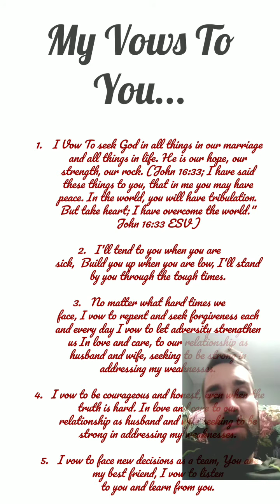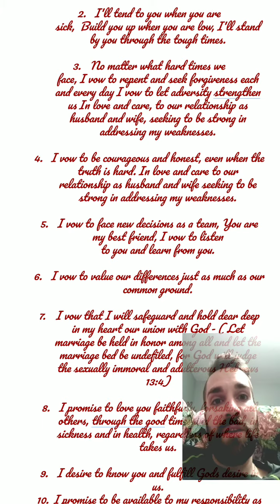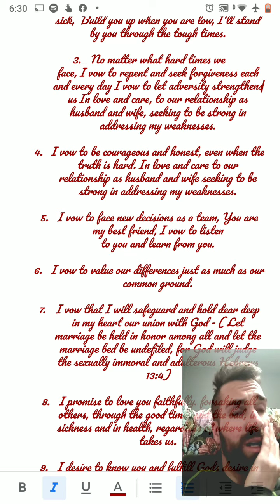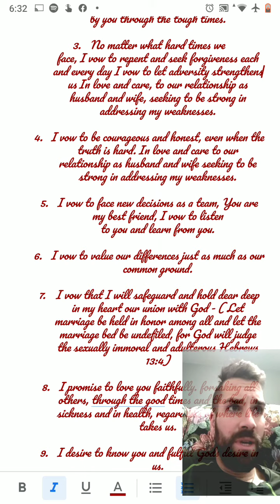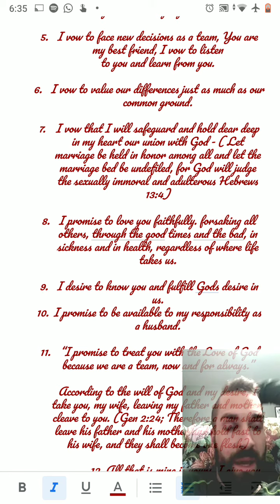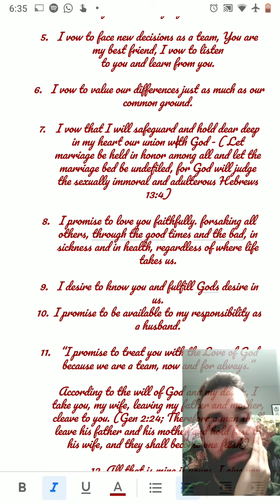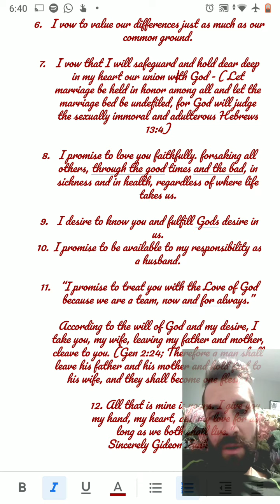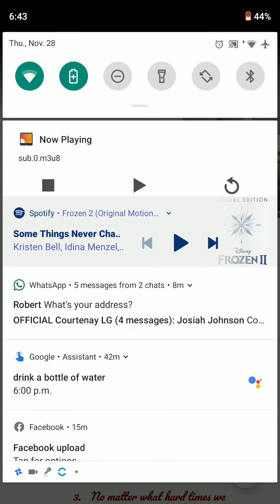New vows commentary